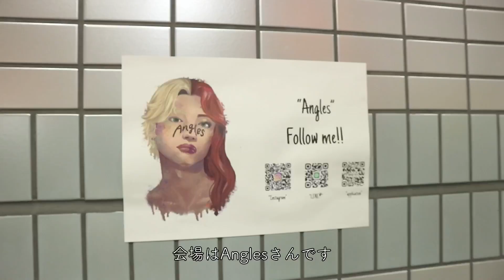【VLOG】CLÉLAH 初のPOP UPを開催することになりました！🌼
こんばんは☺️

今日の動画は8/20 21 に大阪で開催予定の
CLÉLAHのPOP UPに向けての密着動画になります📹
ぜひ皆さんお越しください✨

ご参加希望の方は下記のurlより無料チケット発行をお願いいたします🧡

チェックお願いします🔖